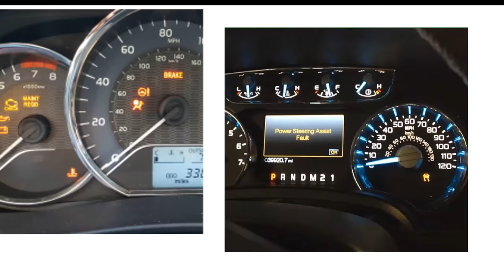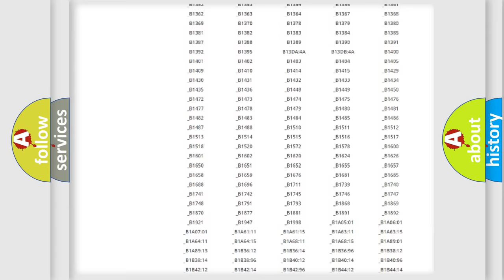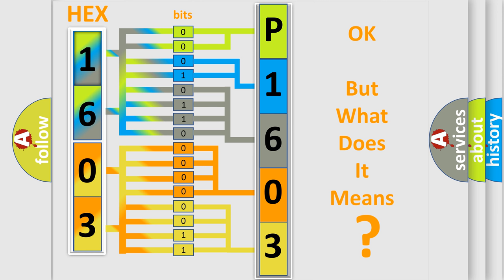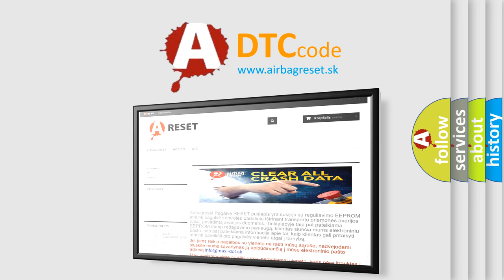DTC Suzuki P1603 Short Explanation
Contents:
0:21 Basic DTC analysis according to OBD2 protocol standard.
1:48 Insight into programming
2:58 A diagnostically understandable description of the Diagnostic Trouble Code
3:05 Basic error definition

Make:
Suzuki
Code:
P1603
Definition:
Front Occupant Classification Sensor LH Collision Detection
Description:
One of following conditions is met:Front seat assembly RH malfunctionOccupant classification ECU malfunctionFront occupant classification sensor LH sensed large load
Cause:
 Occupant classification ECU Front seat assembly RH (Front occupant classification sensor LH